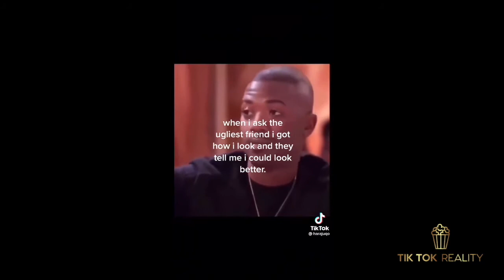I Don't Wanna Go There HILARIOUS TikTok Compilation (Don't Judge Me)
Song: Don't Judge Me by Chris Brown

Which Meme made you bust out laughing? Which meme was the most relatable? Do you guys still bump the Don't Judge Me song or this trend brought it back for you?